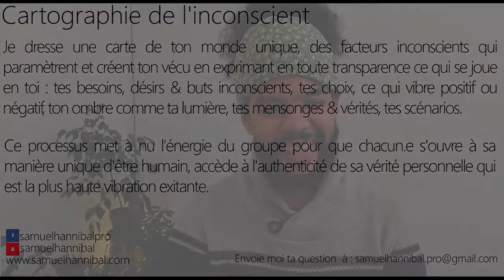Pourquoi je stresse quand je pense à ce que je cuisine et mange ? Je ne digère pas les nutriments